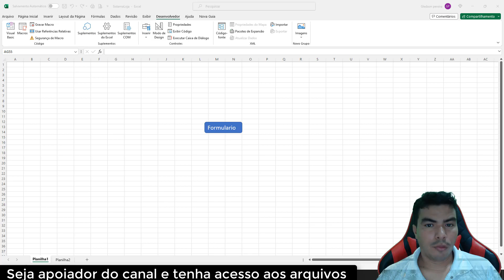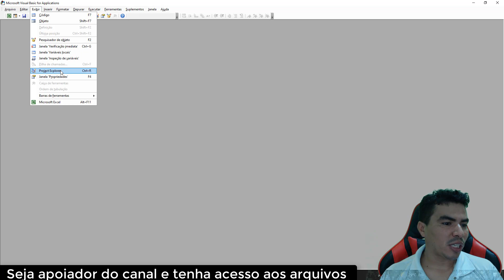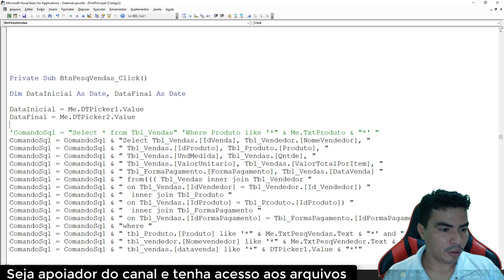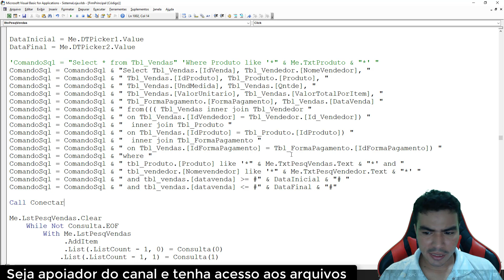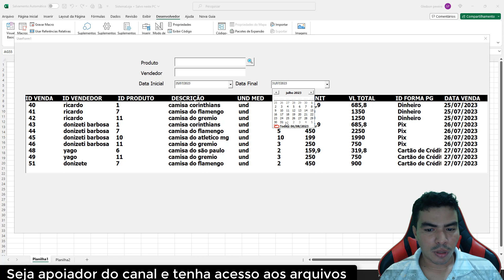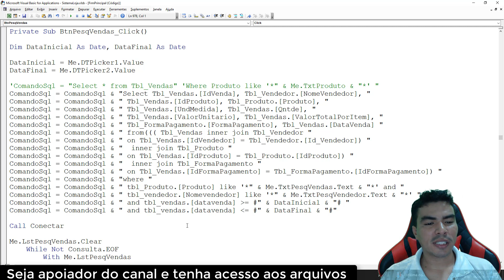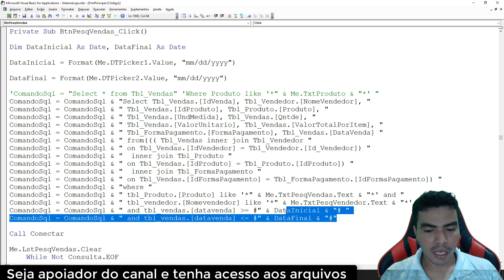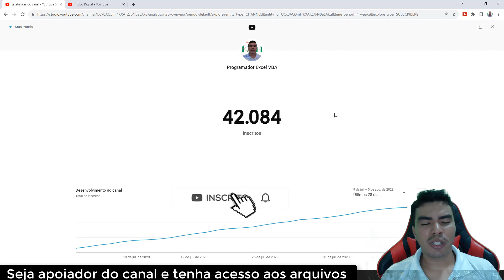SISTEMA P/ LOJAS COM ACCESS, PESQUISA INTERVALO DE DATAS - DATA INICIAL E DATA FINAL DATA DA VENDA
Sou o Gledson do Canal no Youtube Programador Excel VBA, no video de hoje SISTEMA P/ LOJAS COM ACCESS, PESQUISA POR INTERVALO DE DATAS - DATA INICIAL E DATA FINAL DATA DA VENDA, vou lhe ensinar, aprenda e adapte aos seus projetos.

Tema: PESQUISA POR INTERVALO DE DATAS - DATA INICIAL E DATA FINAL DATA DA VENDA

o que você aprende neste video?
▶ PESQUISAR NO ACCESS COM INTERVALO DE DATAS USANDO VBA,
▶ COMO PESQUISAR PELA DATA DA VENDA DO PRODUTO NO ACCESS,
▶ CONSULTAR 4 TABELAS SIMULTANEAMENTE NO ACCESS COM VBA,
▶ UNIR DADOS DE 4 TABELAS DO ACCESS COM INNER JOIN COM LISTBOX,